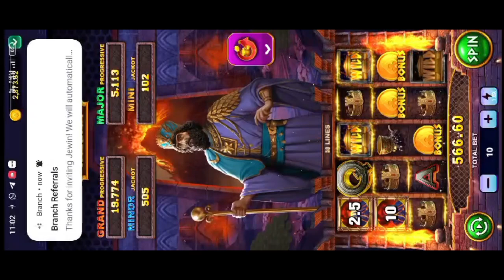Maidake Yono ko Kal.gen Yono an nambatenga